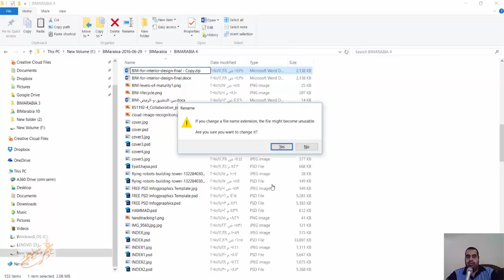ابسط طريقة لاستخلاص كل الصور من ملف الورد